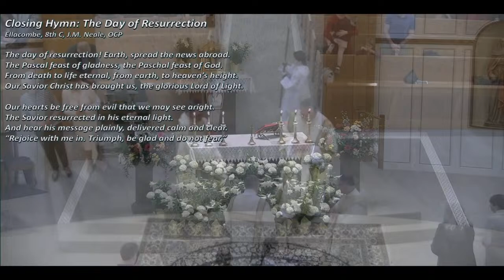Voice of St. Rose 9:30 AM Mass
Voice of St. Rose 9:30 AM Mass, live broadcast from St Rose of Lima Parish